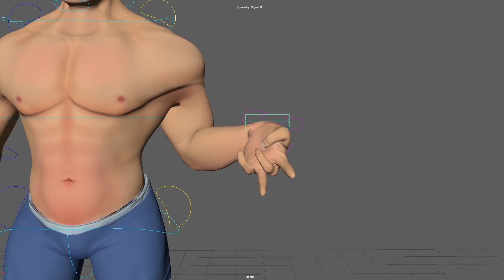Digital Contents Student Work (Yibngamcharoensuk)